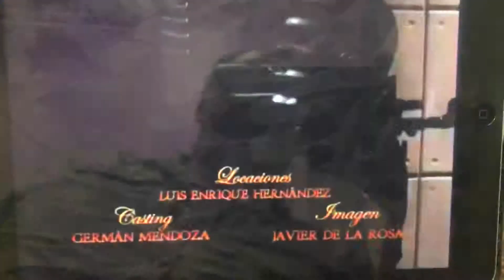Destino- Opening (2019) Miércoles , Mayo 1 , 2019